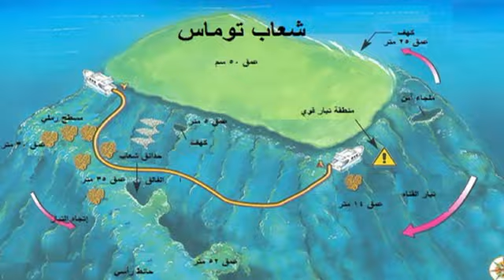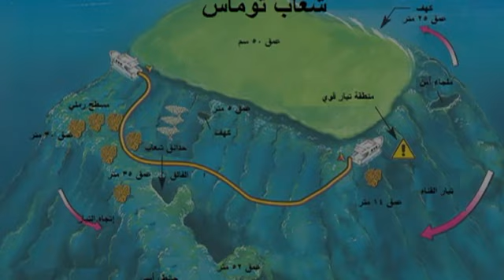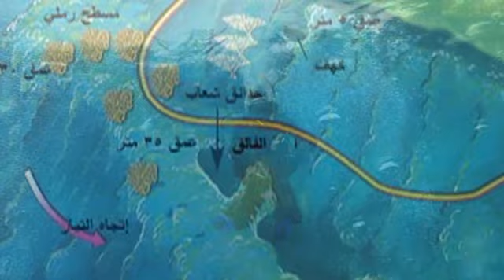Thomas canyon فالق توماس- جزيرة تيران